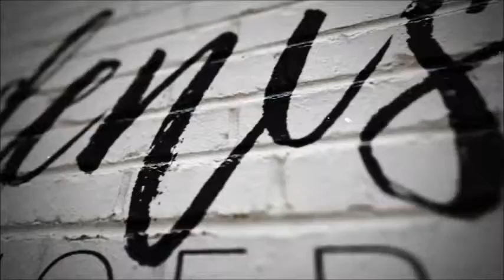Episode 13 - 7 Essential Questions to Ask About Your Emotions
All your relationships start with you!

Diving deeper into emotion identification is just one way to make relationships easier and more connected. The clearer you can get on YOU the easier and more connected your relationships can be. You've had some practice with The Emotion Word List (see part 2 of the workbook "Connection Strategies for Every Relationship") NOW it's time to dive deeper with 7 ESSENTIAL QUESTIONS to understand you and your emotions more clearly.